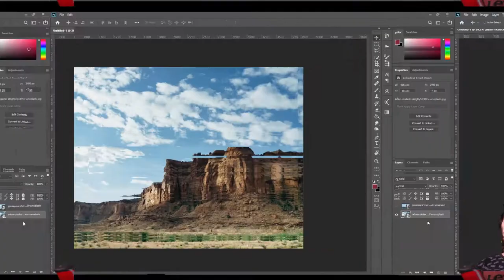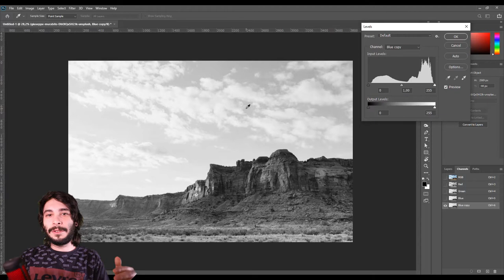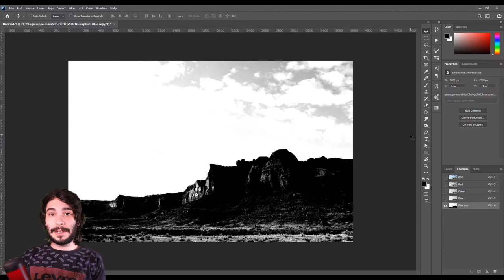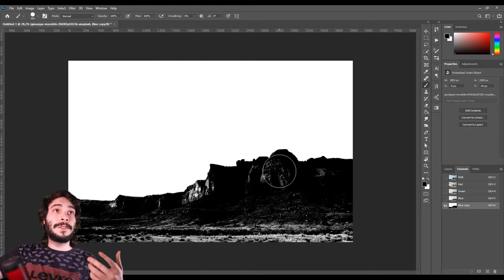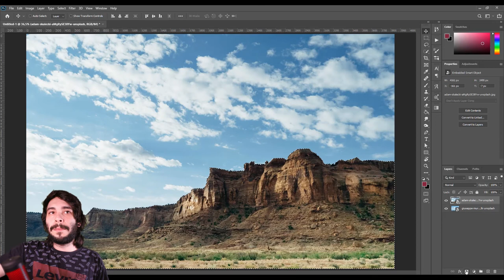Como TROCAR O CÉU no Photoshop [POUCOS CLICKS]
Vamos aprender a selecionar montanhas e remover céu no Photoshop.
Comente o que achou dessa aula :D

■ QUICK TUTORIAL
► Instagram + Tiktok : @rafaelrussano